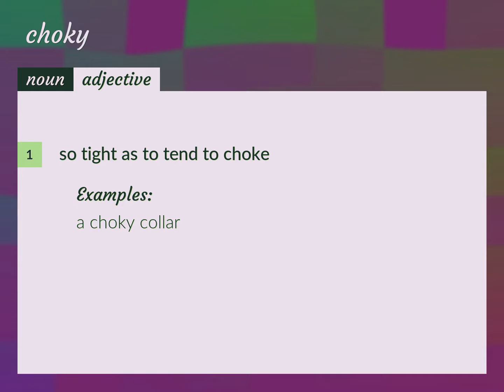Choky | meaning of Choky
What is CHOKY meaning?